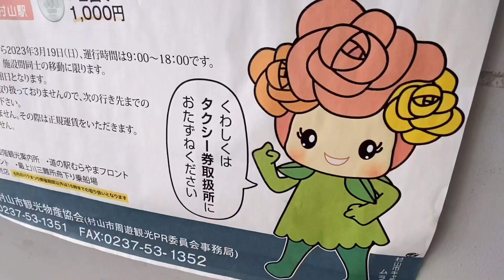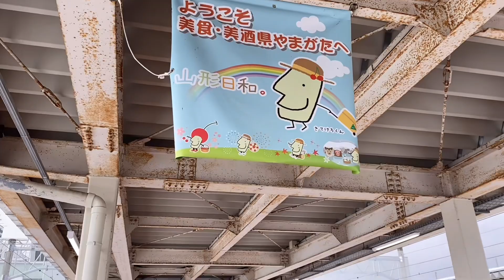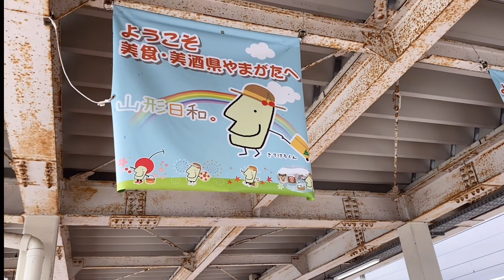My favorite city, Murayama, Japan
In this video, I am explaining how to get to Murayama from Tokyo. Murayama is a small city in Yamagata prefecture, Japan. But It has a lot of attractive things. It is so easy to come to Murayama from Tokyo.